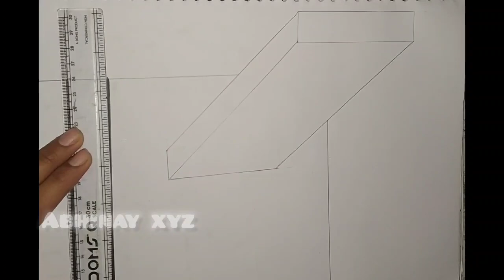How to draw 3d wall drawing 🔥🔥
3d drawing
artist
3d easy drawing

abhinayarts